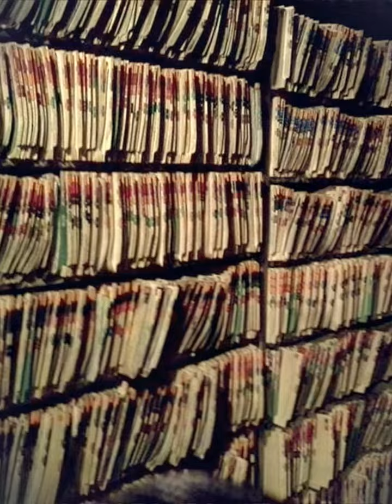What Matters To Us SERVPRO of The Southtowns HD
Our employees, our community and customer service is what is most important to us here at SERVPRO of The Southtowns. These are the basics that make up our business.